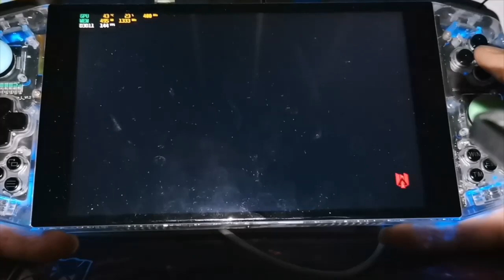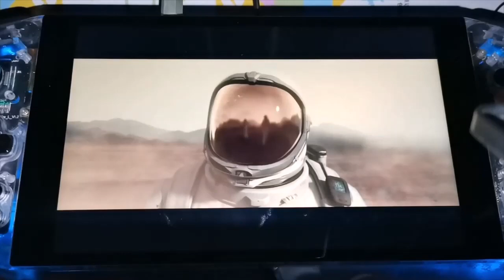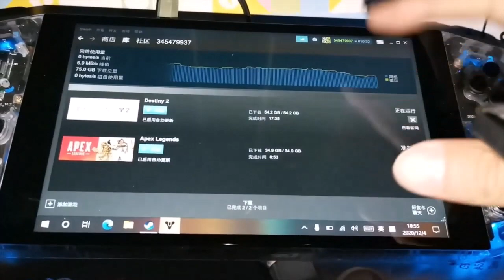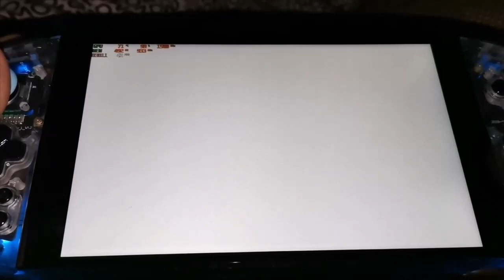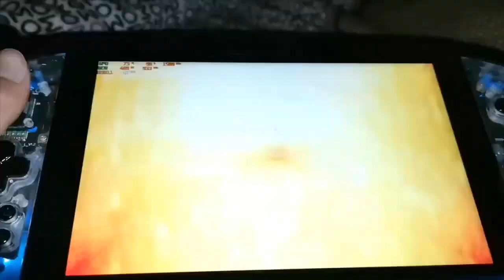Newest Ryzen 5 Handheld Pc Gaming Console - AYA NEO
Bringing the 7nm AMD Ryzen APU to a handheld gaming device for the first time in the world, AYA NEO provides gaming performance never seen before in such a form factor. With its amazing features listed below, it is not only a AAA capable gaming device but also a versatile ultra-portable windows PC.

Features AMD Ryzen 5 4500U, 16G RAM, NVME SSD, 7’ IPS Touchscreen, 47Wh Battery, Ergonomic Joystick, Win10 OS.

AYA NEO has got performance ready for the challenge of AAA games, and its large battery and fast charging make sure this performance lasts as long as possible.